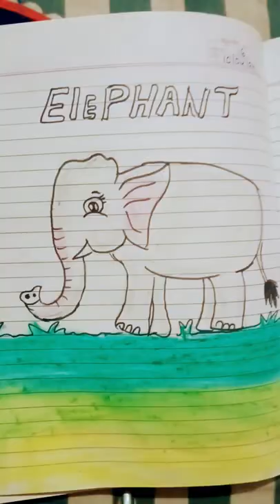pet animal drawing❤️🥰